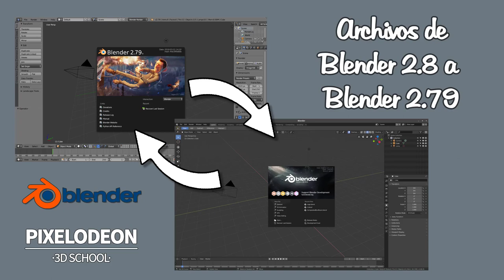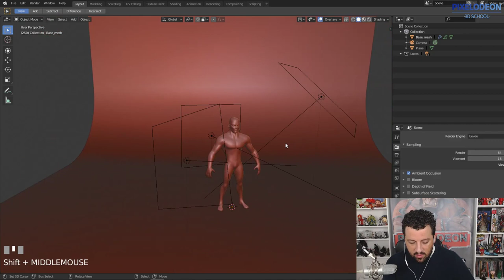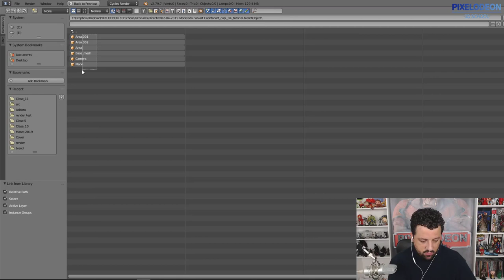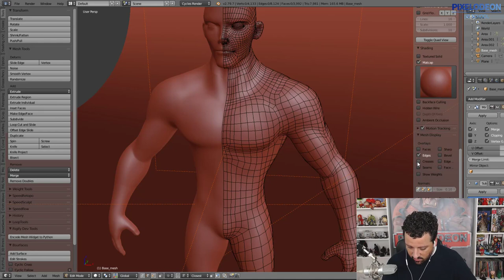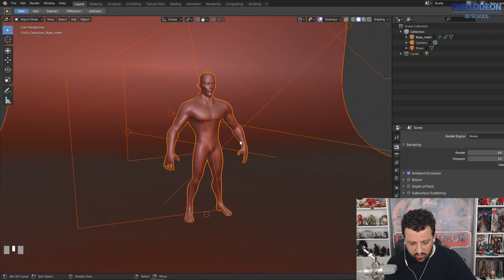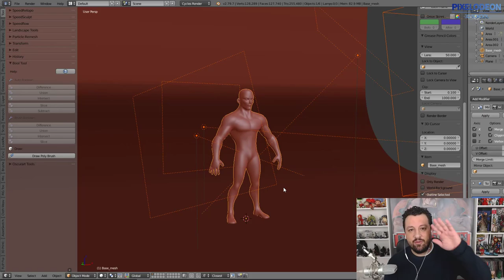Archivos de Blender 2.8 a Blender 2.79 // PIXELODEON 3D School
Para resolver la duda que tiene mucha gente os enseñamos diferentes maneras de pasar información de Blender 2.8 a Blender 2.79.

Un saludo,